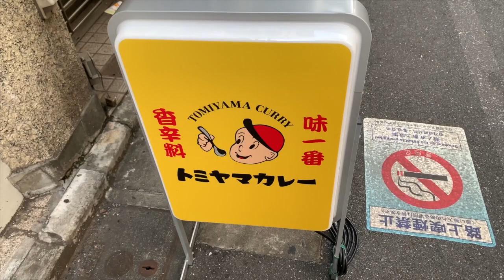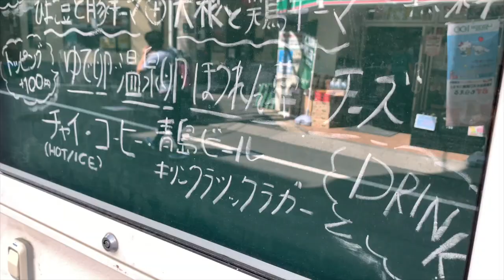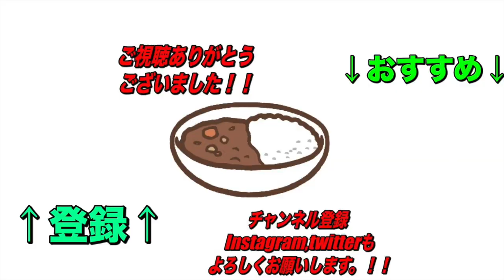【大塚】のトミヤマカレーさん！シンプルなビジュアルながら口に残るスパイスの香りがたまらない！カレー巡りに欠かせないお店！【くわちゃんねる】カレーに虜な生活＃880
パッと見わかりずらいですが、こちらは2種盛り！ひき肉のお肉の種類や具材も少し違う！なんと言ってもクローブの香りが口にほんのり残るのがたまらない！

トミヤマカレー

住所
東京都豊島区南大塚3-55-1

交通手段
大塚駅 南口より徒歩1分
大塚駅から124m

営業時間
11:30～15:00
[水]
11:30～15:00
18:00～20:30
※カレーが無くなり次第終了
日曜営業
定休日
月曜日

過去のオススメ動画です！↓↓↓
是非見てね！